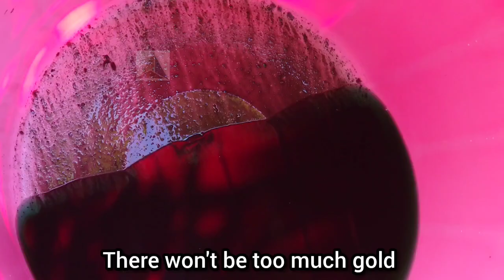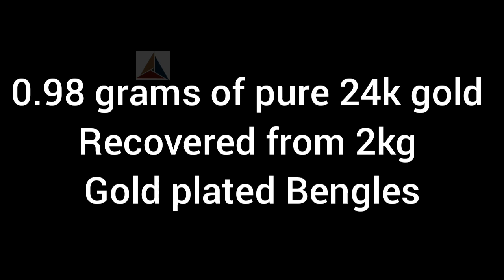Gold-Plated Jewelry Gold Recovery | Get Pure Gold From Gold-Plated Bangles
Hello viewers,
In this video, we are showing you if there is real gold in the gold-plated jewelry. It's just an experimental video to know if the jewelry contains gold.